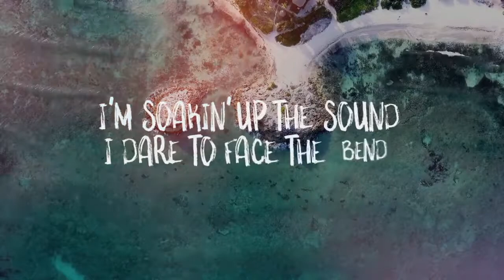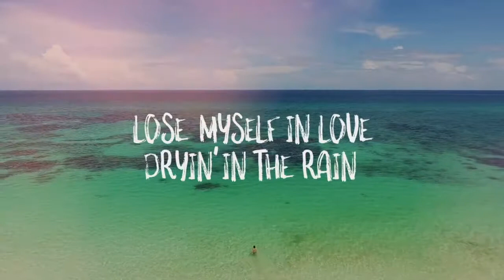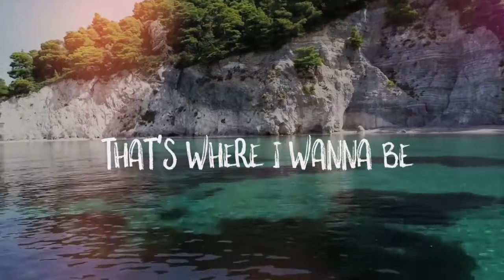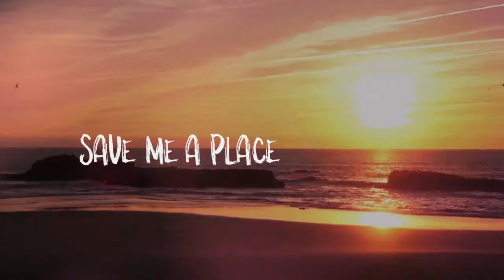you didnt Save Me A Place